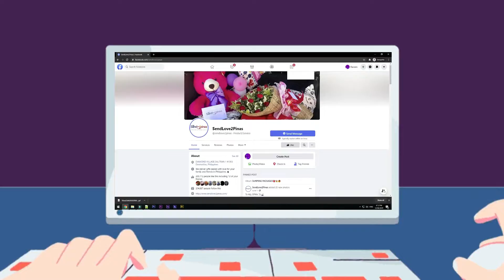MASAYANG MASAYA SI BABYGIRL SA PASURPRESA NG KANYANG AMA! 🥰☺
Sinupresa si Crisiel sa kanyang kaarawan. Ito ay hindi nakapag salita sa tuwa dahil sa kanyang mga nakitang pasupresa. Halina at ating panoorin ang kanyang reaksyon dito lang sa SendLove2Pinas 🥺🥰❤🎊☺

To: CENJ CRISIEL AQUILISCA
From: NIEL ALIPAN AQUILISCA

Sendlove2pinas delivered DearPrincess as follows

🎈Pink Arranged Balloons
🍝spag bilao
🍴bilao shanghai worth 800
🐻2ft Pink Bear
🎂cuztomized cake
🍫1k worth (choco oreo, stick o, fudgy bar)
🍗2 jolibee bucket

*Surprise Delivery
*Photos & video of loved ones precious
reaction

SPECIAL MESSAGE:

HAPPY BIRTHDAY NAK MAGINGAT KA PALAGI MAHAL NA MAHAL KA NI PAPA KAHIT ANDITO AKO SA MALAYO ANDITO LANG AKO LAGI,SUSUPORTA SAYO AT MAGARAL KA NG MABUTI DAHIL GAGAWIN NI PAPA ANG LAHAT PARA SAYO!!

HOW?!

Thanks!
Spread Love! 💕